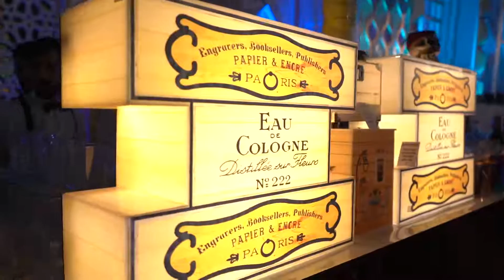Artisan Menus served thoughtfully by Foodlink India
TIMES ARE CHANGING, AND WE ARE REINFORCING OURSELVES FOR THE CHANGE!

Foodlink is a people centered organization with a goal to provide thoughtful service and highest-quality gastronomic services in a safe environment. We are optimistic that with trust & support, we will overcome the crisis and once again move towards growth and sustainability for all, as we base our foundation on the fundamentals of food hygiene, safety & innovation. With ‘The Khichdi Project’ which is now at the heart of our identity: Foodlink is progressing towards a more sustainable society made of solidarity, imbued with a positive and optimistic spirit.

Foodlink brings best in class cuisine to any location with impeccable service and unbeatable hospitality. We are not just a ultra luxe catering company; but a culinary journey founded on passion and driven by perfection. Our catering & banquet management expertise of almost 2 decades, is renowned for creating unforgettable memories with the incredible power of food and hospitality.

Be it simple or elaborate, an intimate affair, a grand scale or an exotic destination wedding - from inspiration to last minute details, we ensure that we deliver perfection and quality. We provide exclusive services that are professional and yet extremely personalized to accommodate your every need with style.

Our production facilities are FSSAI, HACCP & ISO Compliant with utmost importance to safety & hygiene. These include central kitchens & warehouses which are located in Mumbai, Ahmedabad and Chandigarh.